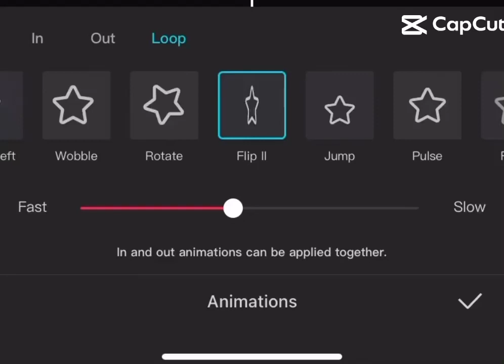April 4, 2024